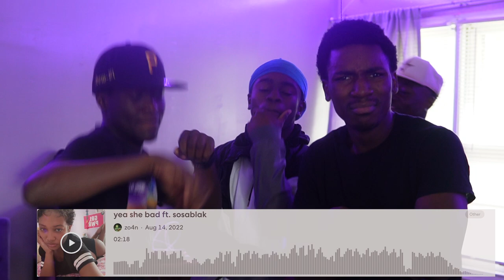Reacting to Bandlab rappers ( Part 33 )